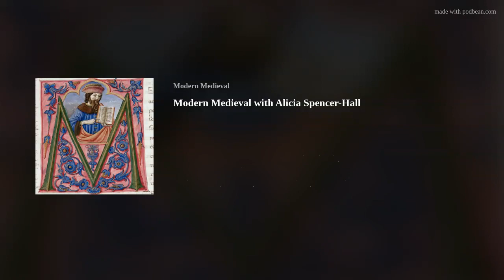Modern Medieval with Alicia Spencer-Hall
Alicia Spencer-Hall is an Honorary Senior Research Fellow at University College London. Their research interests include: medieval hagiography, disability, gender, digital culture, and film and media studies. Her first monograph, Medieval Saints and Modern Screens: Divine Visions as Cinematic Experience was published by Amsterdam University Press in 2018, and is now available Open Access. Trans and Genderqueer Subjects in Medieval Hagiography, a collection co-edited with Blake Gutt, was published in 2021. Shortlisted for the Transgender Non-Fiction award at the 34th Lambda Literary Awards, the volume is now also available Open Access. Their second monograph, Medieval Twitter, will be published by Arc Humanities in autumn 2024. Disability and Sanctity, a collection Alicia co-edited with Stephanie Grace-Petinos and Leah Pope Parker, will also be published around the same time by Amsterdam University Press. Alicia supports scholars’ bringing cutting-edge work into the world as Series Editor for two book series: Hagiography Beyond Tradition at Amsterdam University Press, and Premodern Transgressive Literatures at Medieval Institute Publications. Alongside their academic work, Alicia is High Priestess of Sticker Church, your online emporium for weird medieval stickers and postcards.

Modern Medieval:

X: @nwmsNetwork, @medieval_modern